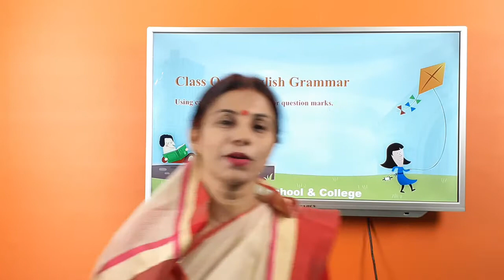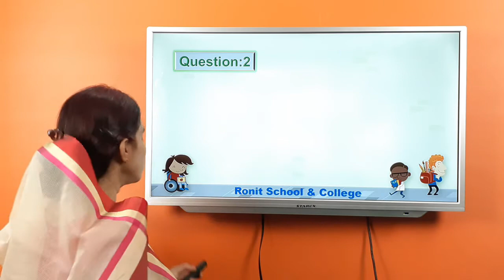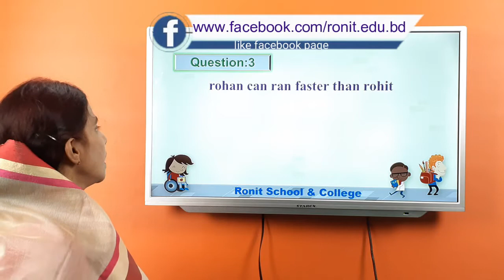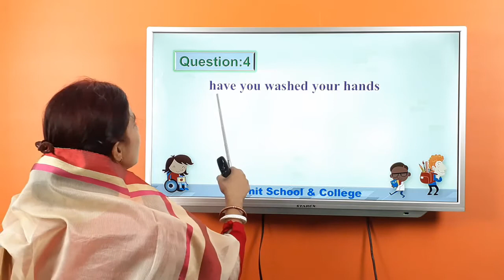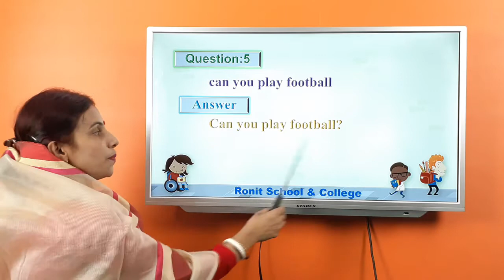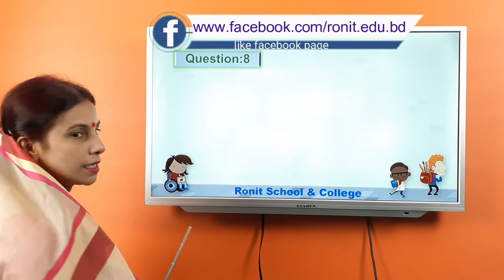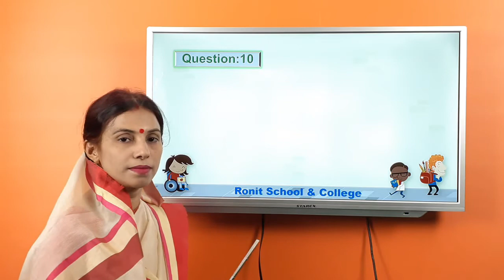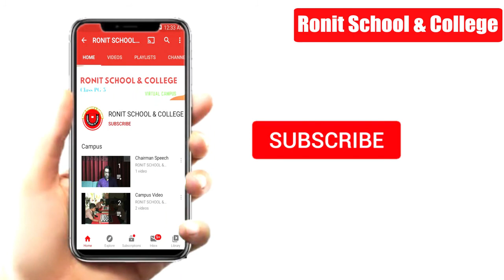Class One English Grammar || Using capital letters and full stops or question marks Part-1